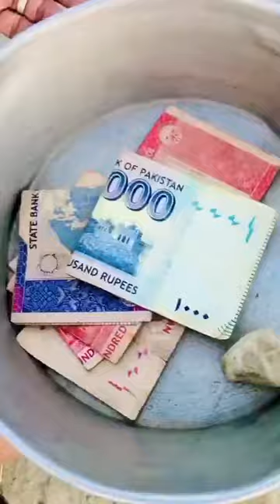Hafeez Yousafzai Tik tok Videos | Pashto Funny Hafeez Yousafzai Tiktok Video 1